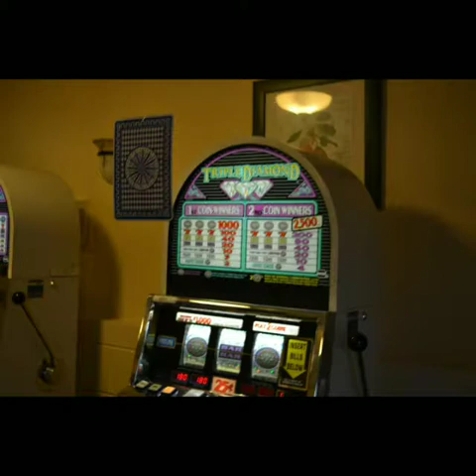LAZAR DARWIN FENNELL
WESTWOOD NURSING CENTER MEMORIES